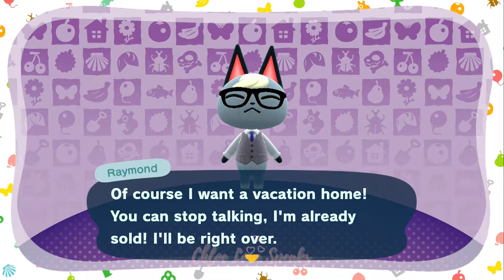🐱 RAYMOND Holiday 🏠 Home in Happy Home Paradise Island 🏝️ !!! ジャック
Find out what holiday home Raymond, will be getting after reaching the Happy Home Paradise dream Island. Make sure to wait till the end to see the summary of his exterior and interior design and the types of furniture he likes to have in his home. He also have a 2nd floor now and you can watch the complete home

turn on your BELLS NOTIFICATIONS for more interesting content coming your way. It also helps the channel continues to produce more fun contents.